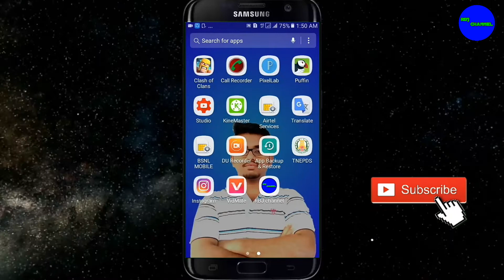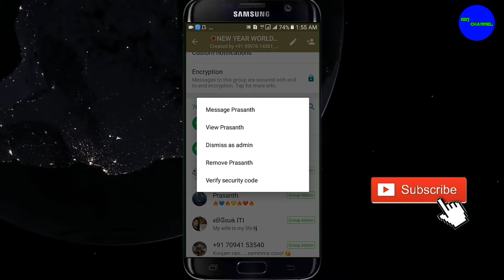WhatsApp new update?????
This is your RBJ channel more I have Tech videos , game reviews , application reviews , gadget unboxing and review , tips and tricks .